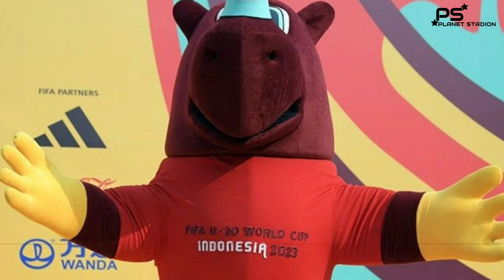update training center bali united terbaru,bali united Fc,lapangan latihan piala dunia u20